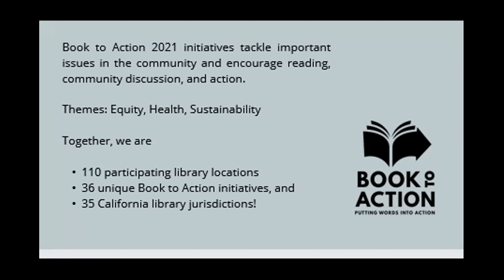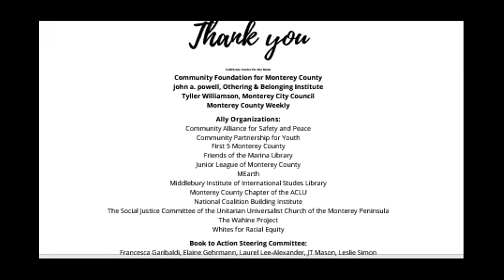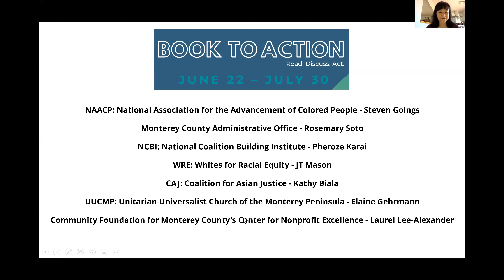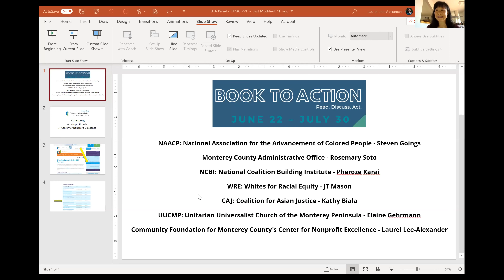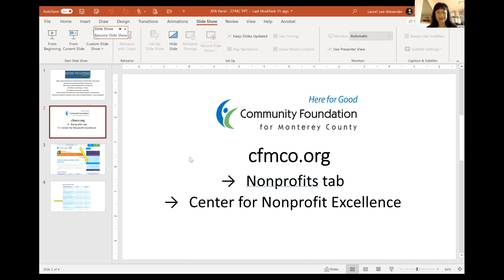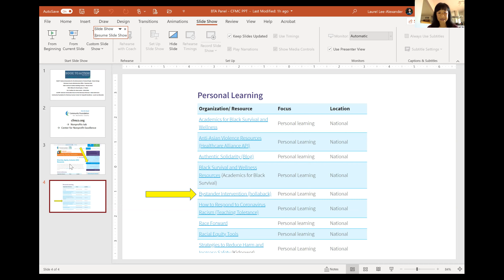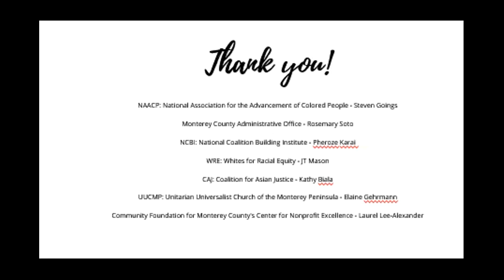Book to Action: Community Impact Panel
Join us as we wrap up Book to Action 2021 for a conversation about the impact and insights community members experienced reading Isabel Wilkerson's book "Caste: The Origins of Our Discontents".

After, learn about local organizations working on racial equity, diversity, and inclusion, how you can become involved, and ways to take action. This panel will be educational and focused on letting attendees know about resources and organizations including:

    National Association for the Advancement of Colored People (NAACP)
    Monterey County Administrative Office
    National Coalition Building Institute (NCBI)
    Whites for Racial Equity (WRE)
    Coalition for Asian Justice (CAJ)
    Unitarian Universalist Church of the Monterey Peninsula
    Community Foundation for Monterey County's Center for Nonprofit Excellence

Facilitated by Laurel Lee-Alexander, Community Foundation for Monterey County.

Book to Action is a program of the California Library Association, supported in whole or in part by the U.S. Institute of Museum and Library Services under the provisions of the Library Services and Technology Act, administered in California by the State Librarian.

A special thanks to the Book to Action Steering Committee: Francesca Garibaldi, Elaine Gehrmann, Laurel Lee-Alexander, JT Mason, Leslie Simon